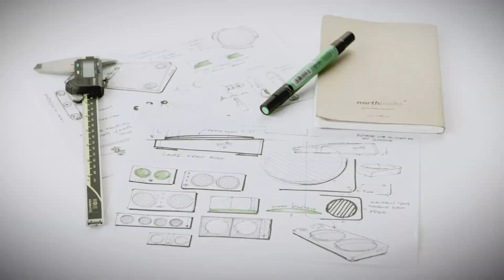So that Xbox 20th Anniversary stream